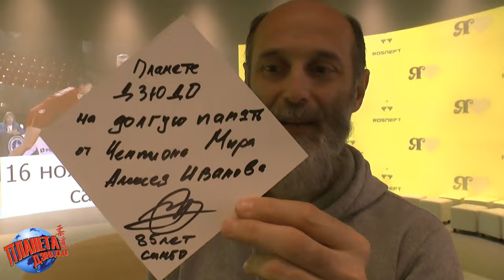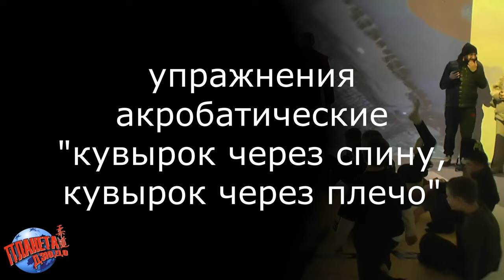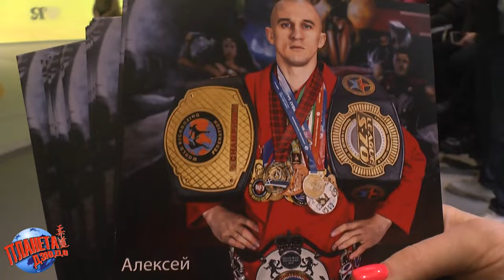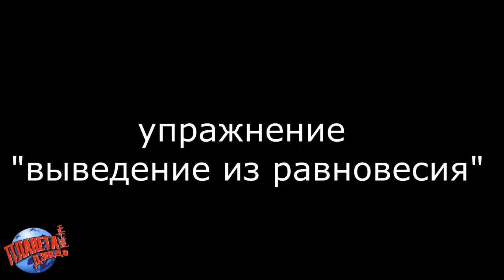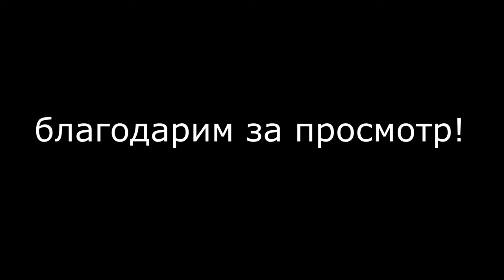САМБО урок с Алексеем ИВАНОВЫМ. Дни САМБО на ВДНХ в павильоне РОСНЕФТЬ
18 ноября 2023 года в рамках международной выставки-форуме Россия, в год 85 лет САМБО, состоялись Дни САМБО в павильоне РОСНЕФТЬ.

Во второй день был проведен Урок САМБО под руководством заслуженного мастера спорта, Чемпиона мира САМБО (дисциплина "боевое самбо"), Алексея Иванова.

В этом видео вы увидите фрагменты урока САМБО и интервью с Алексеем Ивановым.